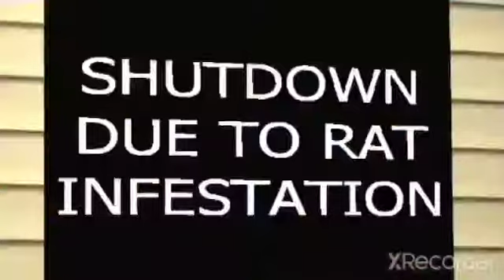reacting to SMG4 Christmas Special 2021